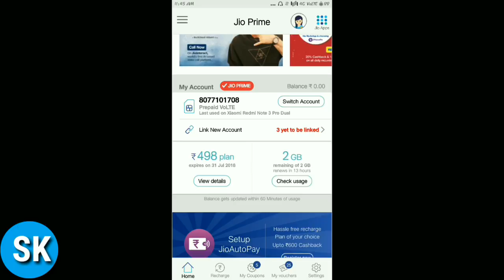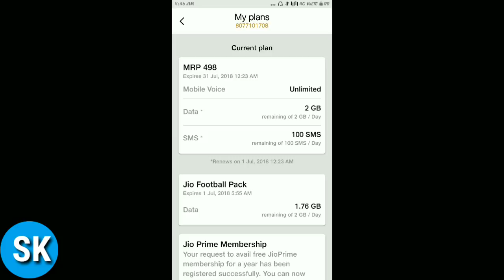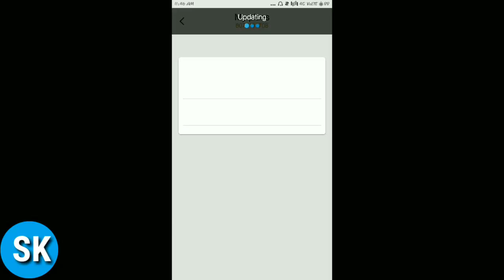Jio fifa Football Offer || इस ऑफर का लाभ उठाइए ।। जियो दे रहा है फ्री फ्री फ्री।। Jio new offer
Jio Football Offer Latest Breaking News,
Ab Jio dera Hai free open FIFA world cup to iska Labh
Uthaye.
Simth samye